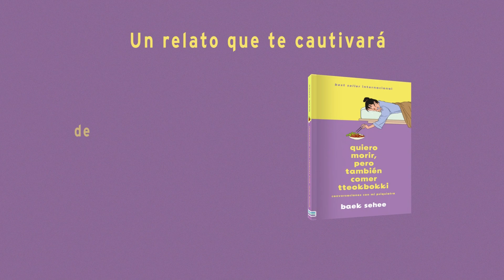Booktrailer Quiero morir, pero también comer tteokbokki de Baek Sehee